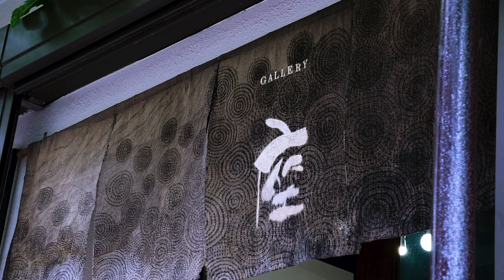【染の高孝】墨流し染体験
◼︎染の高孝

都・村上裕子きもの教室

◼︎撮影・編集
nori.p.92